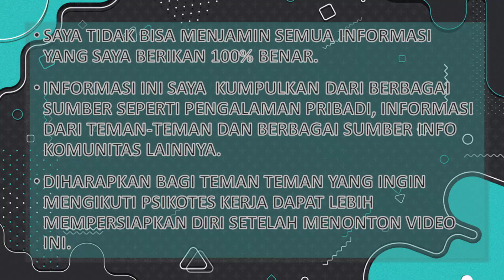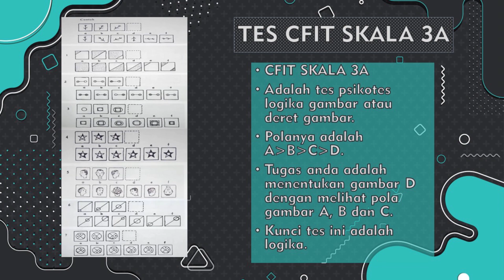KISI KISI PSIKOTES PT SUZUKI INDOMOBIL MOTOR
Saya akan membagikan informasi mengenai kisi-kisi tes psikotes PT SUZUKI INDOMOBIL MOTOR

Semua informasi ini tidak bisa saya jamin 100% benar, bagi kamu yang belum paham mengenai detail tes psikotesnya bisa langsung saya tekan di bagian playlist Kisi Psikotes Kerja

Pembaca narasi ini adalah BOT Bahasa Jawa dibuat dengan Aplikasi TTS
♪ Onion (Prod. by Lukrembo)